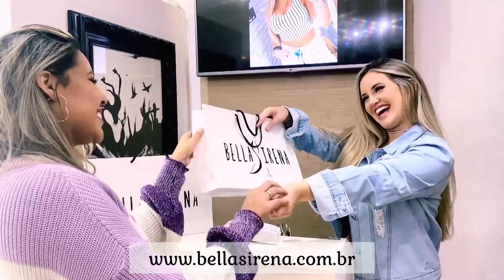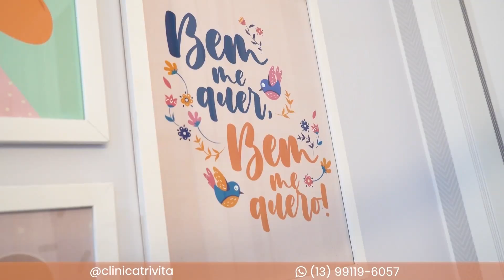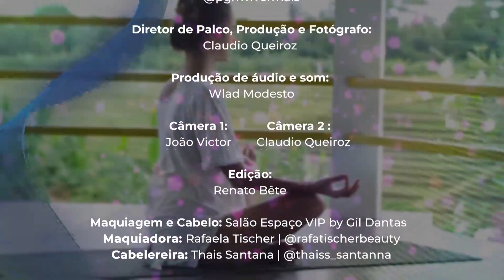Viver + - 27/08/2022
Entrevistas sobre Saúde e Bem-estar
Apresentação Paula Ferreira